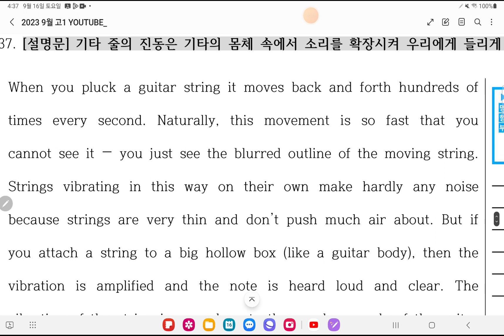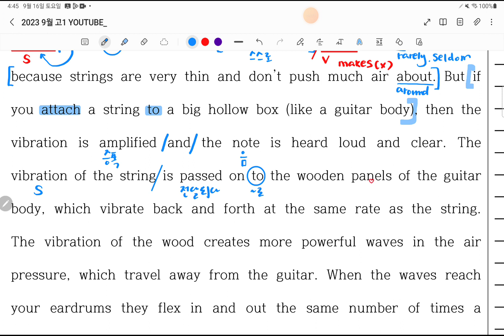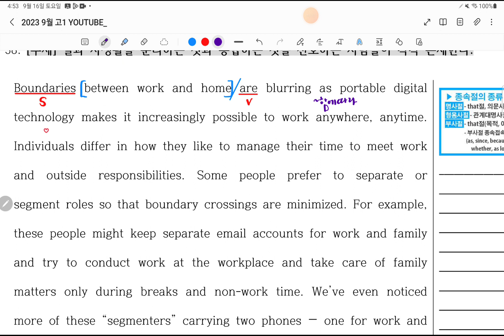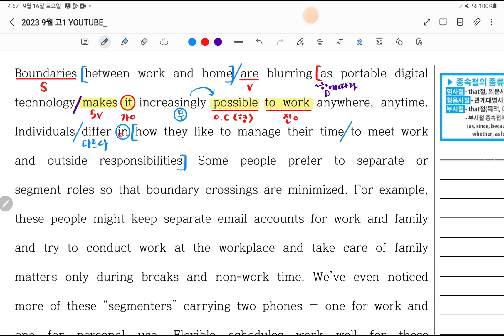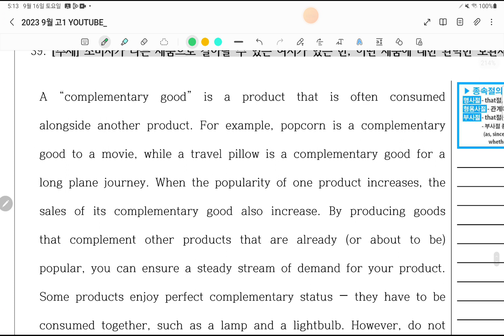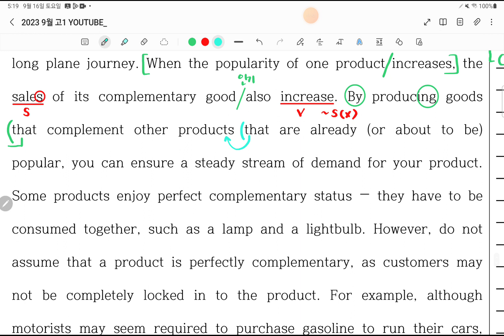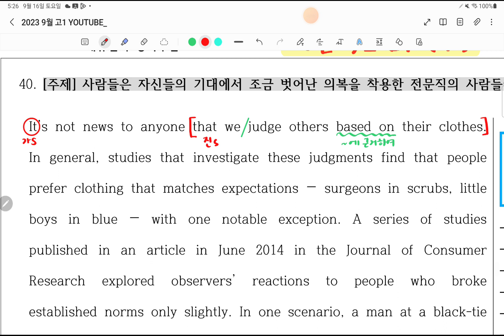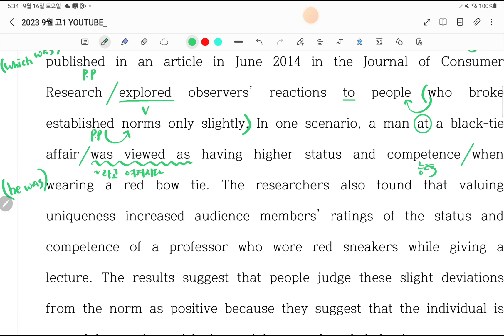23년9모고1 (37-40)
23년 9모 영어 고1 37~40